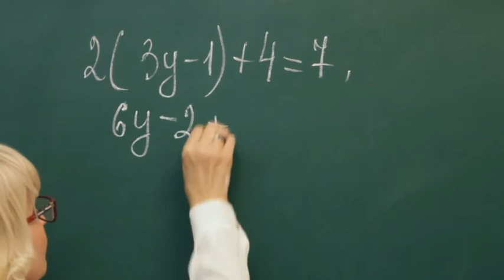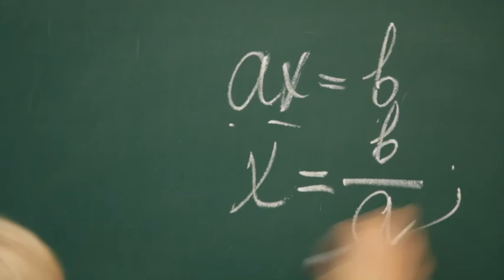Alg rus 0199